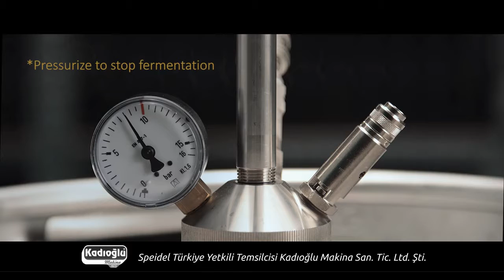Speidel Balonlu Pres Elma Sıkma Makinesi ve Cider Yapımı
Speidel Meyve Öğütme Makinesi saatlik kapasitesi: 1 ton
Speidel Balonlu Preslerin tek basımda (ort. 2 dakika sürer) 20 kg - 40 kg - 90 kg ve 180 kg kapasitede meyve sıkabilen modelleri vardır.